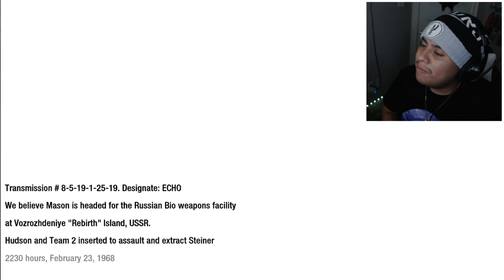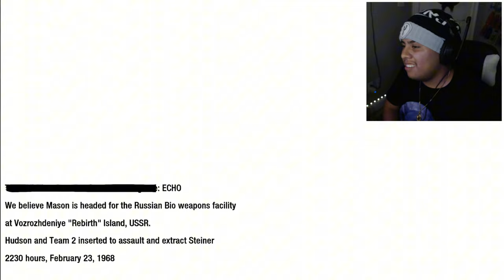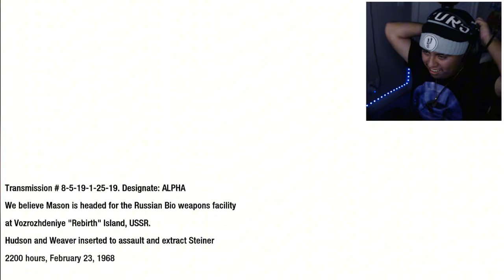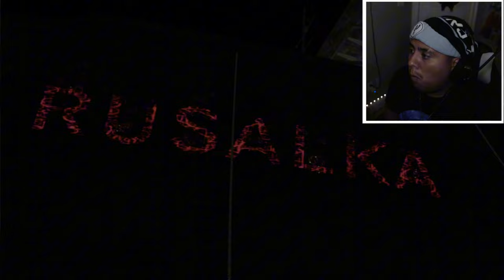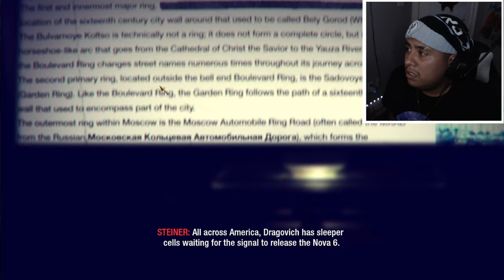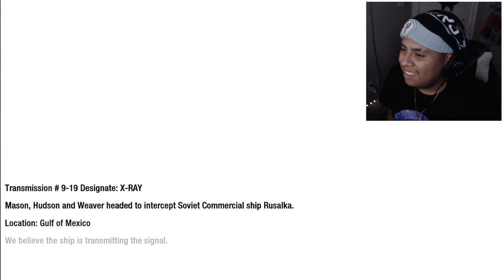THE MIND BLOWING ENDING - Call of Duty Black ops ENDING - PART 4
I have Came back with another Black ops 1 Series this is Part 4 Of The Campaign So This is where we at the endgame of Black ops 1 I will have to say I did enjoyed all the times we had in BO1 The Campaign felt Nostalgia and felt like I have came back from a Masterpiece game all gotta say that BO1 Campaign Is The Most Underrated Cod ever because No one ever talks about more often but anyways y'all better go ahead flood that like button because if you don't I am gonna flood your house that's wrap up and also let's get straight to this:)

Who Inspired me to play this Nostalgia game by:  @HollowPoiint I don't steal content for some of you

We are done BO1 Series we are moving on to BO2 NEXT SOON!!!

Chapters:
00:00 - 00:55 INTRO
00:57 - 12:20 REBIRTH ISLAND
12:20 - 25:07 TAKING DOWN MASON
25:07 - 35:02 MASON NUMBERS IN HIS HEAD
35:03 - 43:06 FINISHING THE FIGHT
43:06 - 49:43 ENDING DRAGOVICH REIGN OF TERROR
49:43 - 51:51 BEST ENDING
51:51 - 54:42 FIVE ZOMBIES MODE
54:42 - 56:07 OUTRO